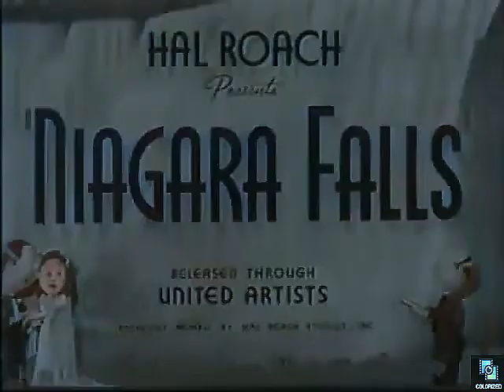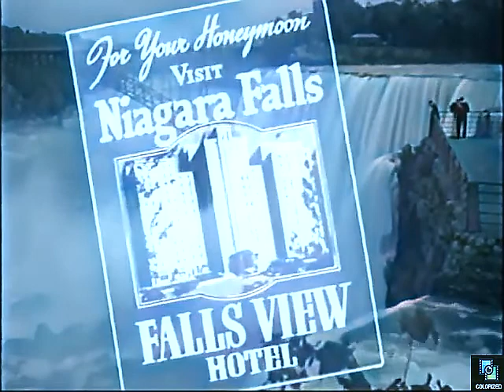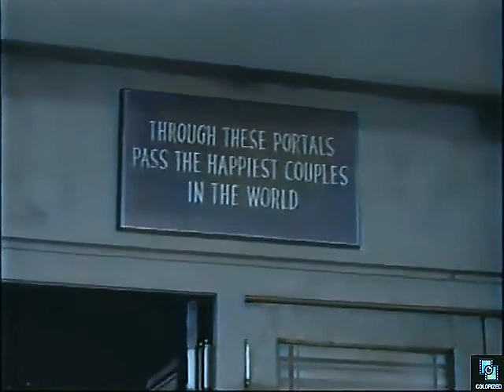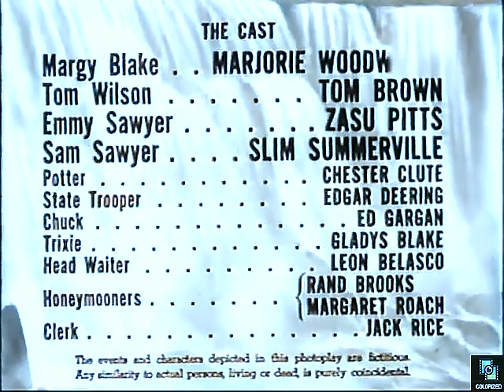Niagara Falls 1941, Colorized, Marjorie Woodworth, Zasu Pitts, Slim Summerville, Comedy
A silly comedy of errors that moves fast with a young couple and an older couple going to Niagara Falls.